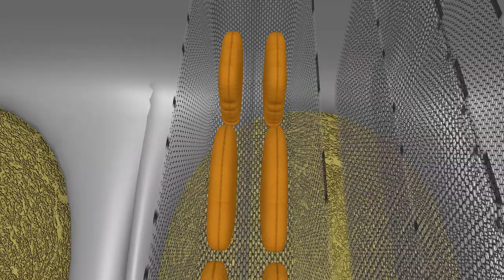Fresh McChicken Freakout! (Ft. Katzun, My Sister, and My REAL Manager!)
This is an eye-witness testimony to a verbal assault from a Karen! I didn't know people could be so passoniate about their fast food!
Links To Support The Voice Actors
My sister: She doesn't have any social media pages, but you can leave a comment saying she did a good  job! :)
-Audio: Samson C01U Pro USB Studio Condenser Microphone and a homemade pop filter
-Video: Lenovo Yoga 710 (11)
-Audio Recording: Audacity
-Audio Editing: Levelator
-Animation: Autodesk Maya
-Video Editing: Adobe Premiere Pro
-Additional Animation/ Visuals: Windows PowerPoint 2016
Music In This Video
Music Title and link